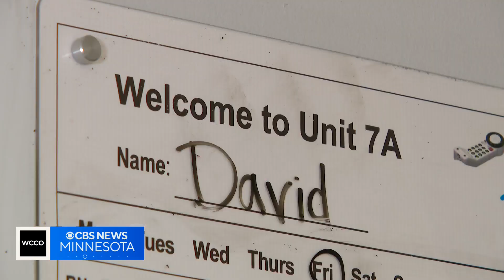Youth sports referee receives life-changing transplant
He’s refereed over 900 youth games, but all the while was waiting for a call to change his life.